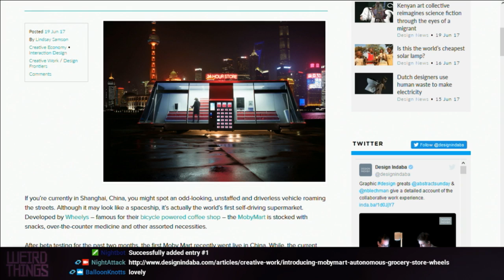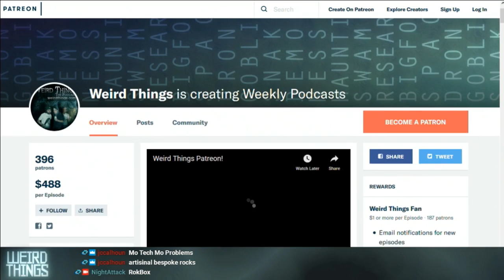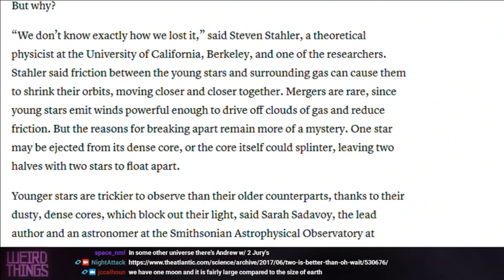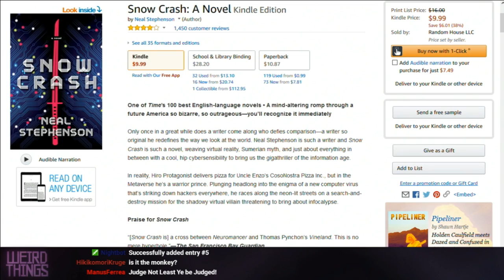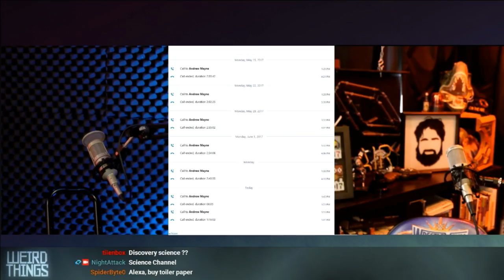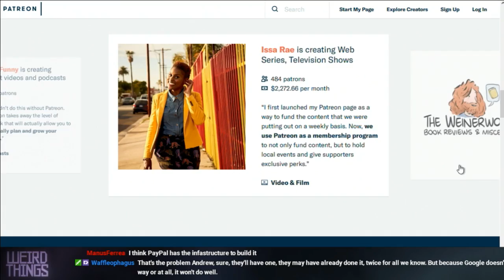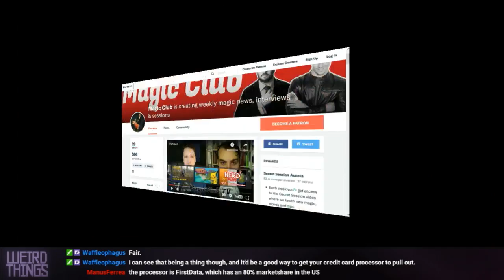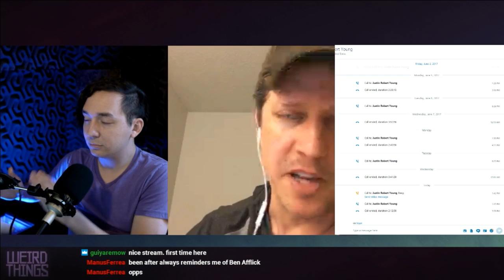Weird Things Ep. 265 - SameSun.exe